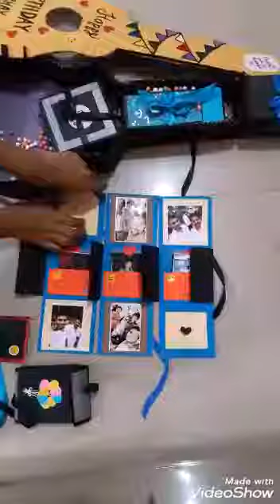Guitar shaped gift box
👉Give ur valuable feedbacks in below comment section ✌😇
👉For orders DM on Instagram